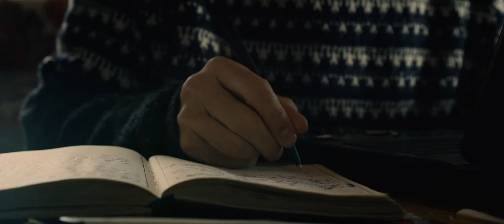The Pond 2021 Trailer (Drama-Horror-Mystery)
The Pond 2021
Director :  Petar Pasic
Writers : Stefan Andrejic(screenwriter)Dusan Bulic(story by & co-author)
Genres : Drama-Horror-Mystery